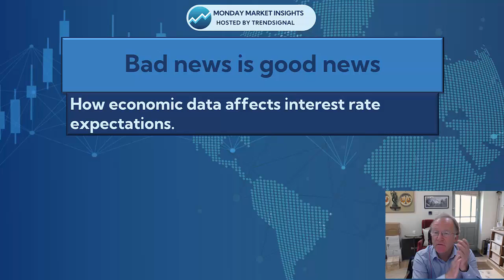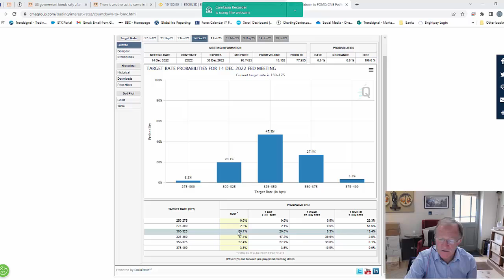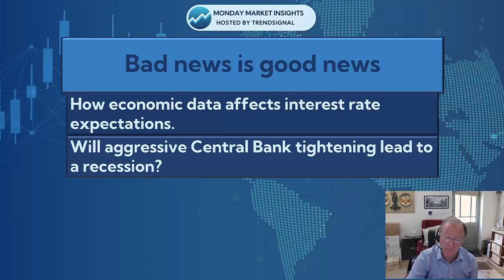Bad News is Good News - Monday Market Insights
Don’t miss our next LIVE Show!

Register to watch us Live in action. The session is FREE to attend and best of all you can ASK QUESTIONS 📢